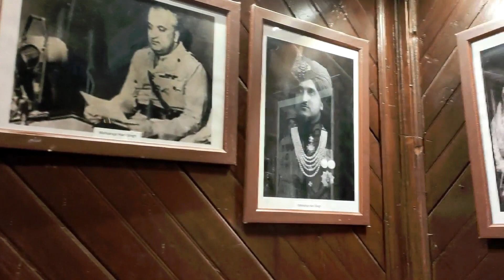Kashmir Trip EP-2 GULMARG Side Scene Day-1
my travel agency
pine leaf travel
one of the best travel agency in Kashmir
one of the best guide in Gulmarg
Very helpful and humble person
please guys Kashmir ghumne jarur jao bahut hi khubsurat place hai yaar ek bar to jarur ghumne jao bahut hi beautiful place hai